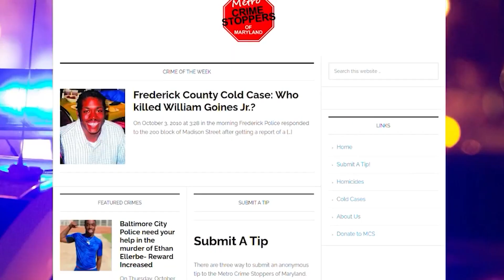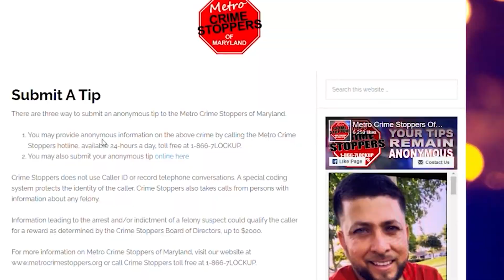WATCH: Stunning video of fatal triple shooting, police ask for help finding suspects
Baltimore City Police are asking for your help finding the people involved in a deadly shooting in northeast Baltimore.

The shooting happened on June 26th in the 5300 block of Frankford Avenue. Video released by police of the shooting shows a car pulling into what appears to be a parking lot. Four people got out of the vehicle and began shooting.